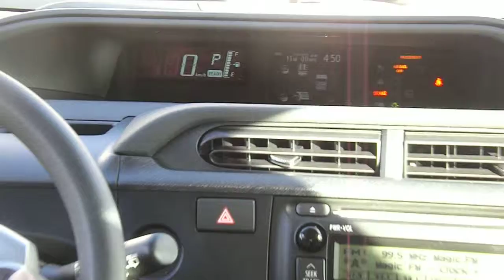2014 Prius C walk around at Toyota Scion of Santa Fe | Albuquerque NM Area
Who could say no to a truly fantastic car like this wonderful 2014 Toyota Prius c? This Prius c is nicely equipped with features such as 1.5L 4-Cylinder Atkinson-Cycle VVT-i, AW for Prius C 15-in. 8-Spoke Alloy Wheels w/P175/65R15 Tires, Electronic Stability Control, Front fog lights, Heated door mirrors, Heated front seats, MP3 decoder, Navigation System, QR Power Tilt/Slide Moonroof w/Sliding Sunshade, Remote keyless entry, Speed control, Spoiler, Steering wheel mounted A/C controls, Steering wheel mounted audio controls, and Traction control.

Toyota Scion of Santa Fe